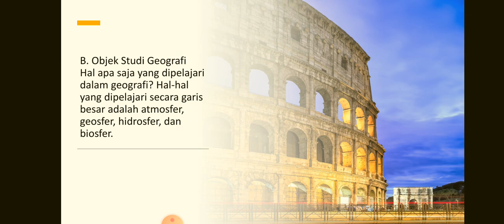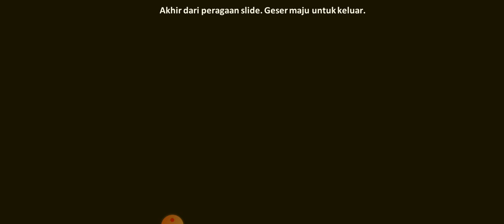Paket C/ SMA - Geografi - Ruang Lingkup dan Konsep Geografi (Pertemuan 1)